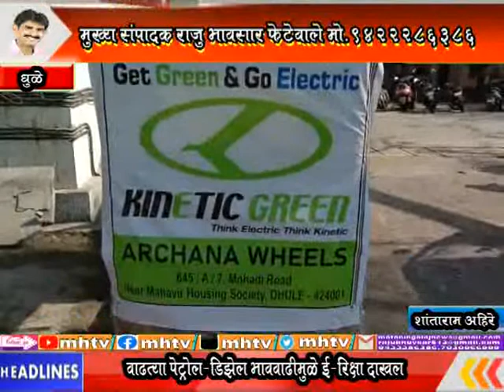MhTvNews 23 12 2021